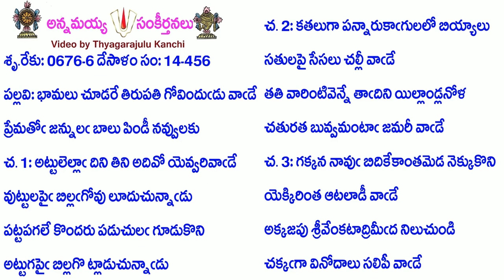Book14-Song456-6286-భామలు చూడరే తిరుపతి గోవిందుడు వాడే-bhāmalu cūḍarē tirupati gōvinduḍu vāḍē